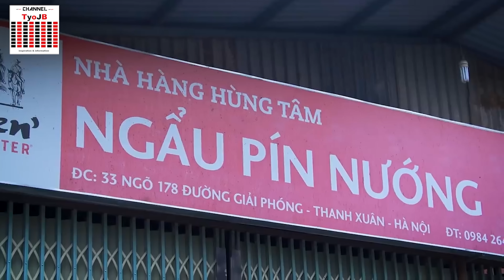Fakta Unik Vietnam, Negara Komunis di Asia Tenggara & Lawan Tangguh Indonesia !!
footage by:
STORYBLOCKS